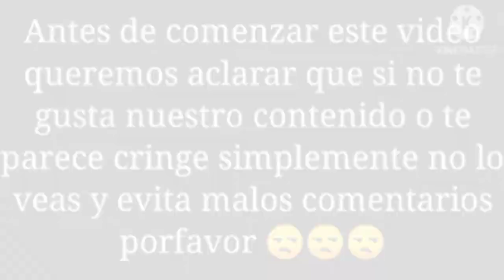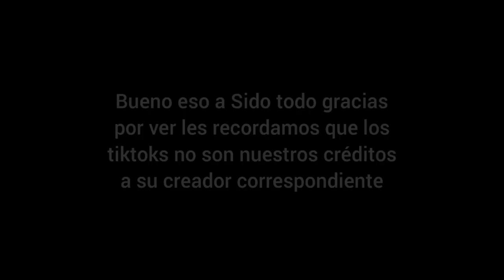Bnha reaccióna a sus ships 💕💕🥺